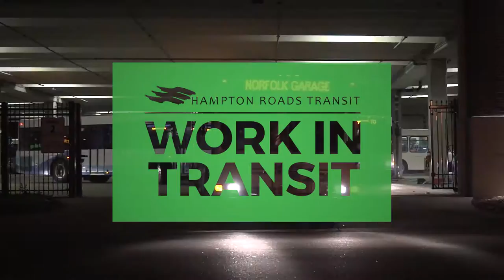Hampton Roads Transit - Work in Transit